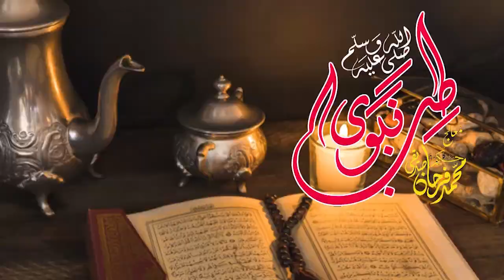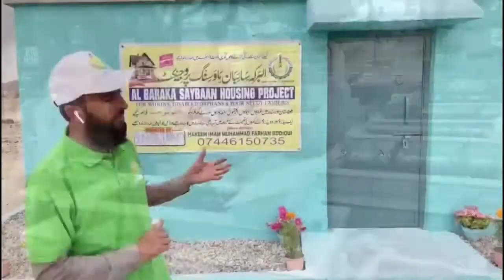Dant Kharab Hunay Ki Waja | Farhan Siddiqui